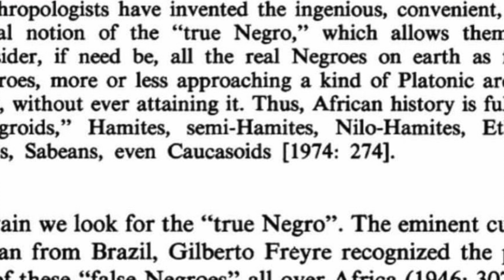Are East Africans Black? (DNA & Genetics)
In this video I will discuss the topic concerning the "black race" and how it applies to Cushitic speaking east Africans, in addition to discussing their genetic background.